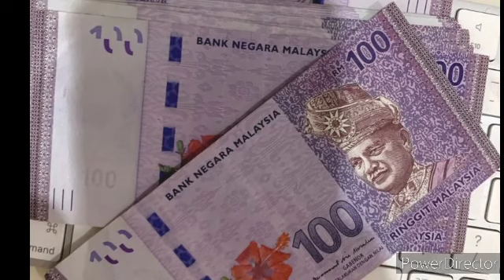TERKINI TARIKH RASMI RAYUAN BKM FASA1&TARIKH PEMBAYARAN RAYUAN BKM FASA1